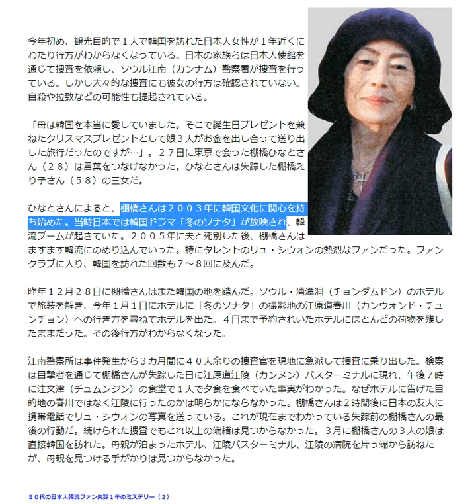12年前のミステリー➡女性は韓国で消えた